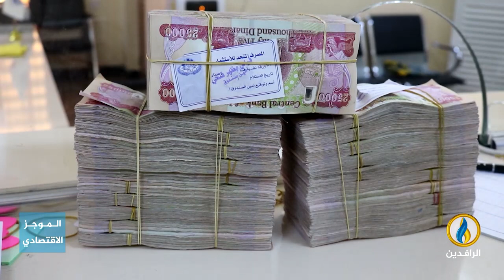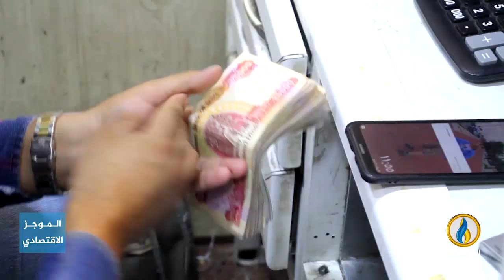أبرز الأخبار الاقتصادية على قناة_الرافدين ليوم الأحد في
تقديم:
فاروق شريف